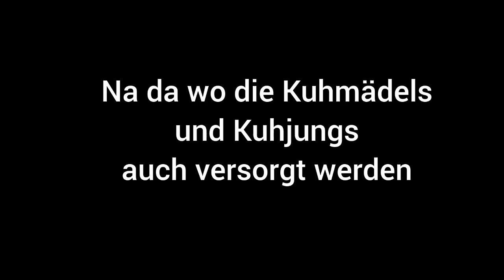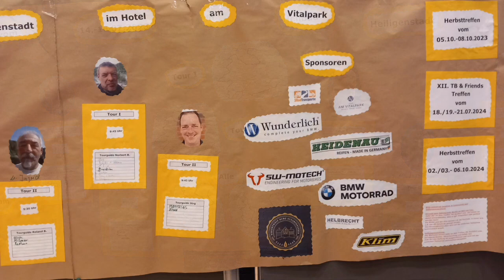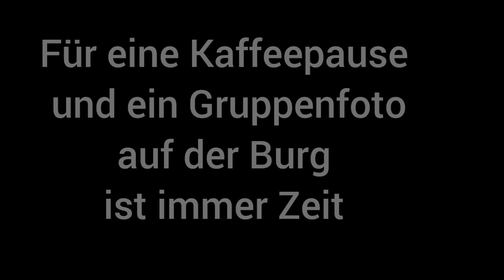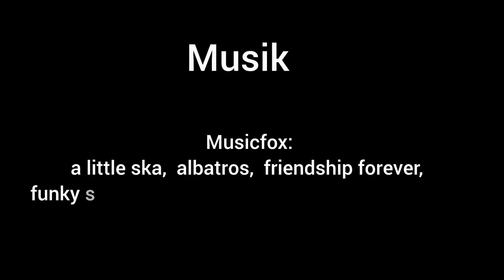XI. BMW triple black & Friends Treffen vom 13./14.07.-16.07.2023 im Hotel am Vitalpark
Hallo Welt,

hier ist der Film zum XI. BMW triple black & Friends Treffen vom 13./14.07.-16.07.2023 im Hotel am Vitalpark.
Dankschön Martin, haste wieder klasse gemacht.
Es war mal wieder ein tolles Treffen inkl. einem runden Geburtstag.
Es wurde viel gelacht, tolle Gespräche geführt. Freundschaften gepflegt und geschlossen … also wieder ein Treffen mit lieben Menschen in einem tollen Hotel!
Dankeschön an alle die dazu beigetragen haben.
Vom 18./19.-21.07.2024 gibt es das XII. BMW triple black & Friends Treffen natürlich wieder in „unserem zu Hause“, dem Hotel am Vitalpark in Heilbad Heiligenstadt auf dem schönen Eichsfeld … nicht im Harz ;-)